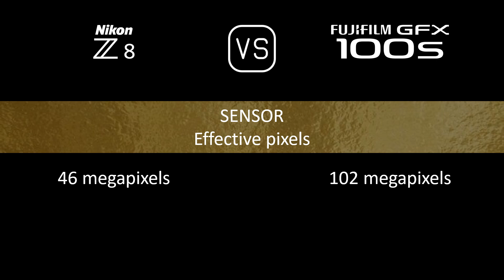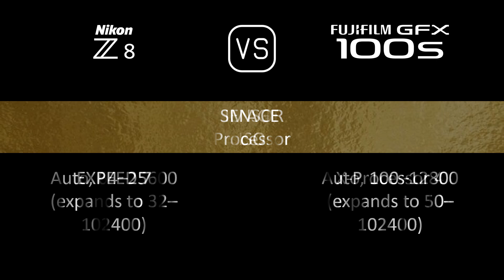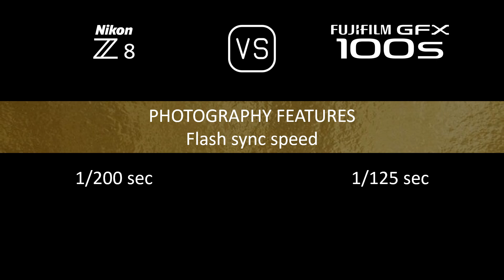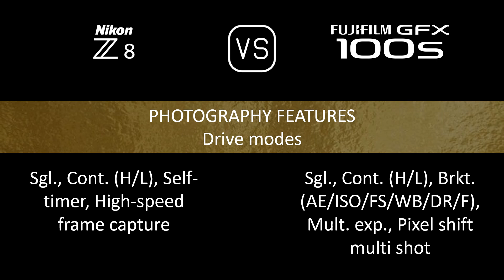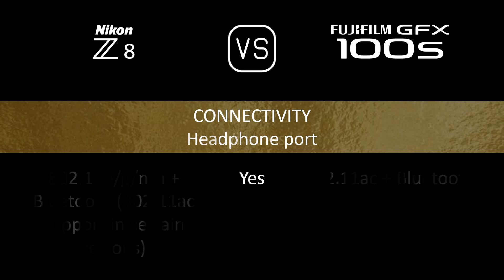Nikon Z8 vs. Fujifilm GFX 100s: A Comparison of Specifications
This video overviews the Nikon Z8 and the Fujifilm GFX 100s in a parallel comparison of specifications.

00:24 LAUNCH
00:32 BODY
00:41 SENSOR
01:05 IMAGE
01:21 OPTICS & FOCUS
01:50 SCREEN
02:10 VIEWFINDER
02:26 PHOTOGRAPHY FEATURES
03:27 VIDEOGRAPHY FEATURES
03:43 STORAGE
03:47 CONNECTIVITY
04:16 PHYSICAL
04:36 MISC